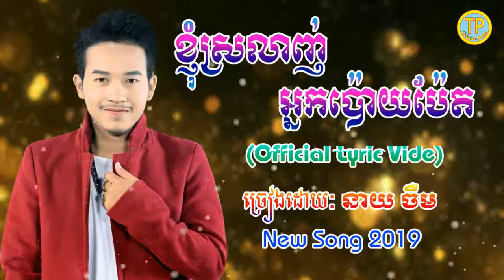ញុំស្រលាញ់អ្នកប៉ោយប៉ែត - Knhom Srolanh Neak Poipet - នាយចឺម, khmer new song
ខ្ញុំស្រលាញ់អ្នកប៉ោយប៉ែត - Knhom Srolanh Neak Poipet - នាយចឺម, khmer new song
ខ្ញុំស្រលាញ់អ្នកប៉ោយប៉ែត,
ខ្ញុំស្រលាញ់អ្នកប៉ោយប៉ែត MV,
ខ្ញុំស្រលាញ់អ្នកប៉ោយប៉ែត Chord,
ខ្ញុំស្រលាញ់អ្នកប៉ោយប៉ែត lyric,
ខ្ញុំស្រលាញ់អ្នកប៉ោយប៉ែត ភ្លេងសុទ្ធ,
Knhom Srolanh Neak Poipet Pleng sot,
Knhom Srolanh Neak Poipet lyrics,
Knhom Srolanh Neak Poipet karaok,
Knhom Srolanh Neak Poipet,
nhom Srolanh Neak Poipet,
Knhom Srolanh Neak Poi pet,
Neay Jerm,
neay jerm,
Neay Jerm new song,
Neay Jerm new 2018,
Neay Jerm new 2019
Neay Jerm song,
នាយចឺម,
នាយចឺម 2018,
នាយចឺម 2019,
នាយចឺម បទចាស់ៗ,
នាយចឺម បទចាស់,
Khmer song,